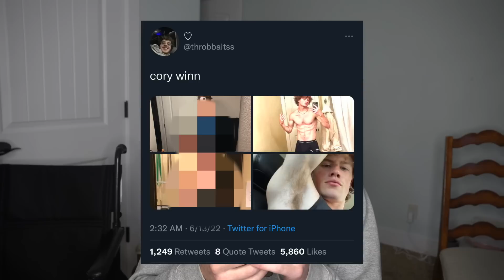Reacting To My Twitter Leaks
this is why I don't have twitter